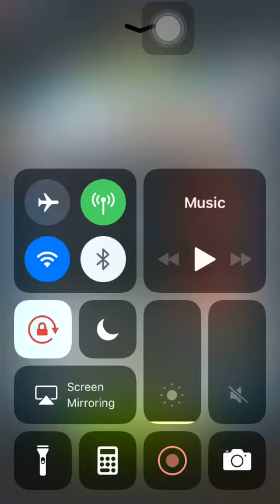SM3 20200920 Aggretsuko: Short timer Strikes Back! 烈子 Puzzle Gameplay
Special Mission 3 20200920  Shirota